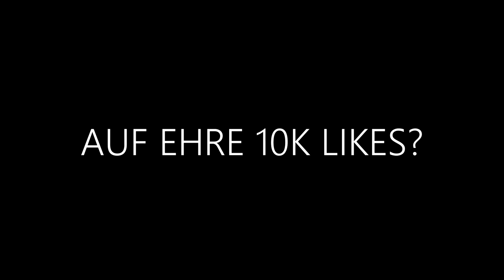😱das süßeste MÄDCHEN hat ein FREUND, Vater Rastet aus und ESKALIERT in Fortnite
Was passieren mit social medias 🌎
CreatorCode: imNatiz ✔